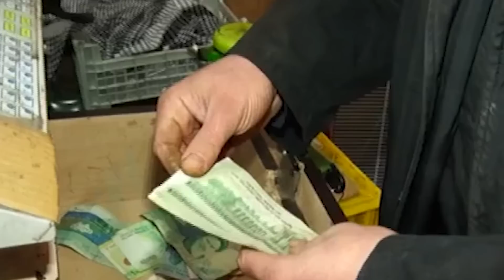کلاهبرداری جدید و شیک : کلاهبرداری شیک و جدید از کارت خوان ها همراه با تصاویر واقعی مجرمین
سلام
با احترام

مشهد
ایران
حوادث
حوادث_مشهد
حوادث ایران
طبیعت مشهد
رویدادهای مشهد
Mashhadiran
Iran